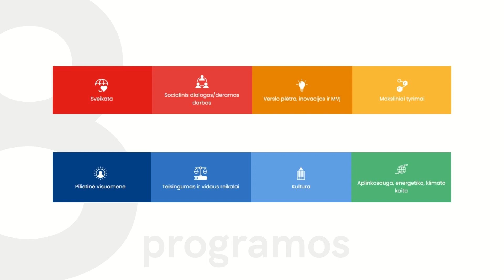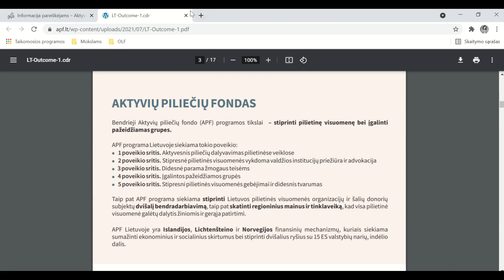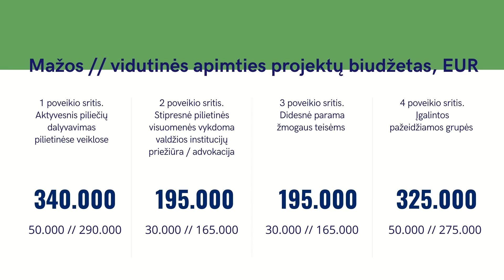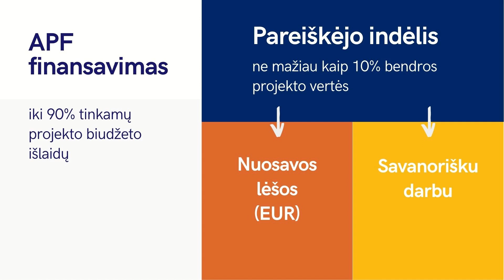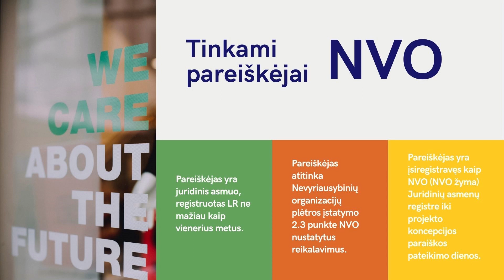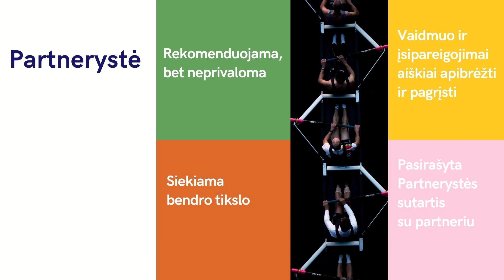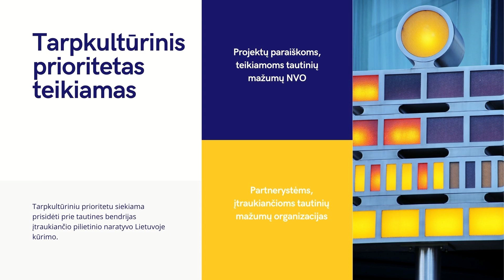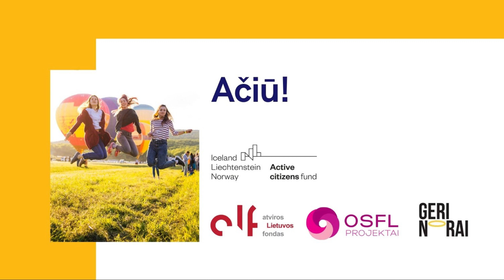APF Antro kvietimo pristatymas (1 dalis)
Šiame įraše daugiau sužinosite apie bendrus Aktyvių piliečių fondo tikslus, vertybes, prioritetus ir bendruosius reikalavimus teikiant paraiškas.